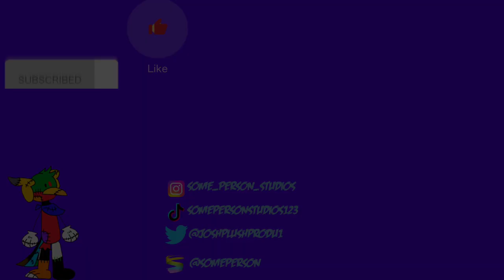Angry Birds Space Trailer (Plush Version)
It's another beautiful day at Piggy Island.
Wait what's that? IT'S A WORMHOLE!!
and what appears to be an Ice Cube came out of it!
(Happy Anniversary Angry Birds Space)

This video contains Flashing Lights at
1:44-1:52
Please Skip if you are sensitive

Filmed with Samsung Camera
Edited With Capcut
Plushies by Commonwealth
Blues and Lightning Blues By Me

Angry Birds-Rovio Entertainment
Angry Birds Space- Rovio Entertainment
Original Video